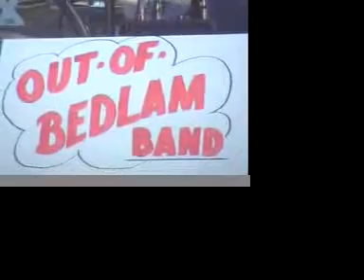Out of Bedlam Part 3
Out of Bedlam band playing on October 21 in front of Saint John Methodist church in Mobile Alabama. Covers of "You Are Mine" by Third Day, and "Good People" by Jack Johnson.